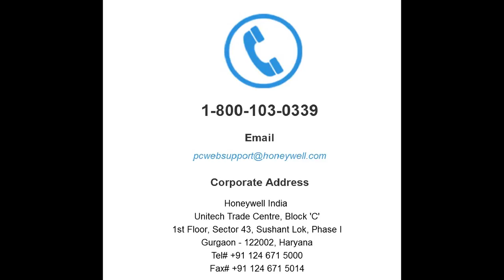High Performance Honeywell IP Security and Surveillance Cameras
Find the high performance Honeywell IP Security Camera, Honeywell CCTV Cameras, Outdoor IP Camera, Surveillance Camera, Doome Cameras and Security Camera System with Honeywell Partner Connect India at reasonable prices.